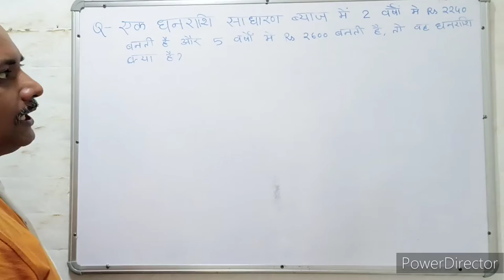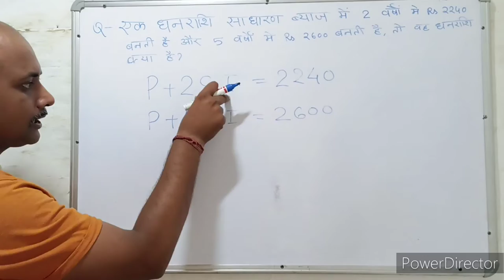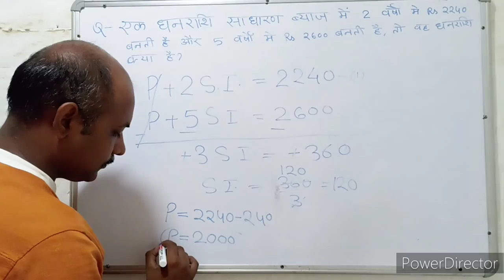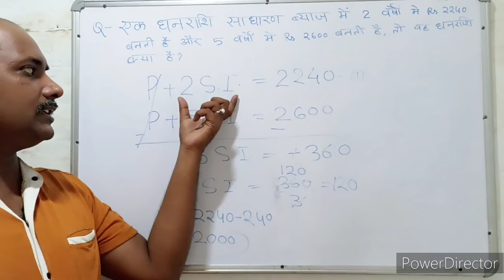Simple interest । साधारण ब्याज । S.I. Trick। Maths । Mathematics । Maths with PKGURUJee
एक धनराशि साधारण ब्याज में 2 वर्षों में ₹2240 बनती है और 5 वर्षों में ₹ 2600 से बनती है, तो वह धन राशि क्या है?

A sum of money becomes ₹ 2240 in 2 years at simple interest and ₹ 2600 in 5 years, then what is that sum?

ek dhanaraashi saadhaaran byaaj mein 2 varshon mein ₹2240 banatee hai aur 5 varshon mein ₹ 2600 se banatee hai, to vah dhan raashi kya hai?